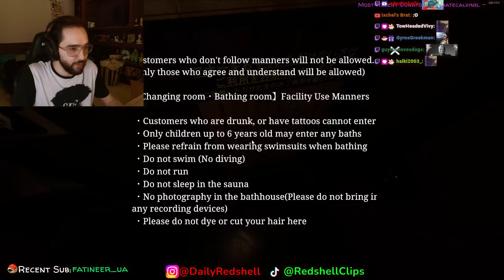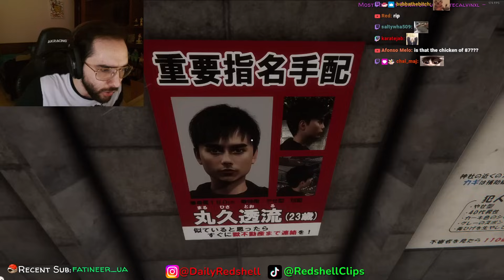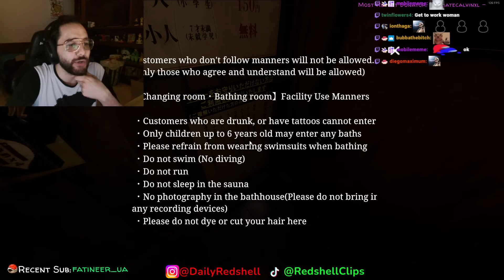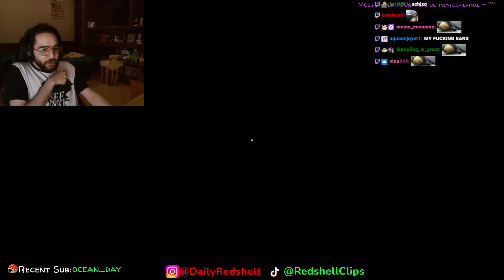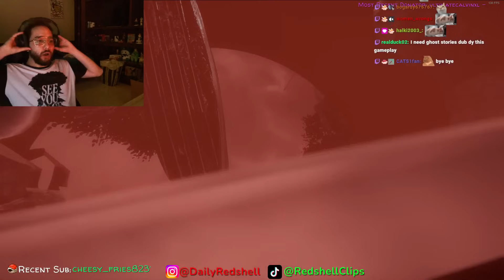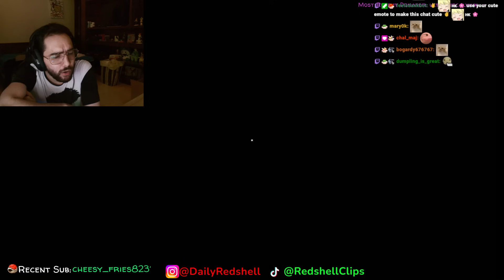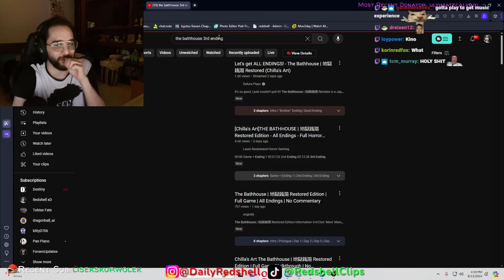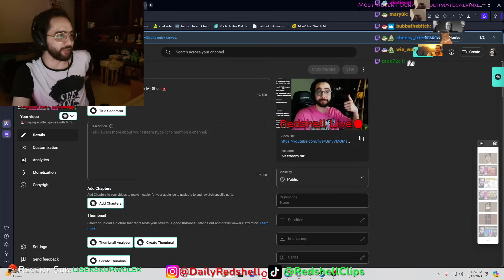The funniest Chilla's horror game! | The Bathhouse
Date streamed: 13th August 2024